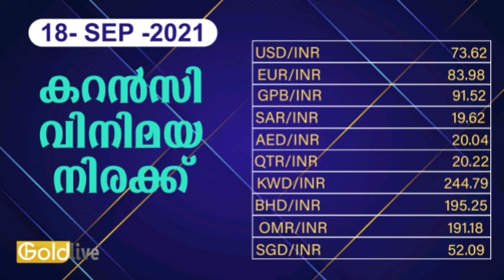18/09/2021/ഇന്നത്തെ സ്വർണ്ണ വില/today goldrate/ kerala gold price today/gold/kerala gold rate today